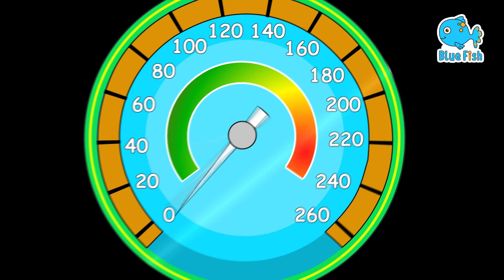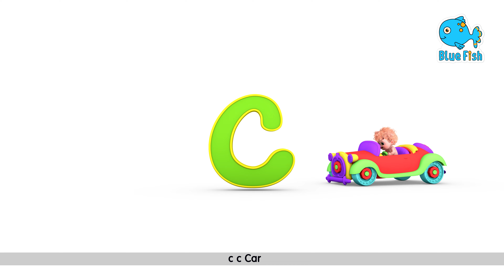Hickory Dickory dock 🙈 | Five Little Monkey + Animal Dance Song | Nursery Rhymes & Animal Songs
Hickory Dickory dock 🙈 | Five Little Monkey Jumping On The Bed | Nursery Rhymes & Animal Songs

Hickory Lyrics :-

The sheep hid from its flock
The flock called once
The sheep did run
The flock called twice
And that was nice
The flock called thrice
And that was wise